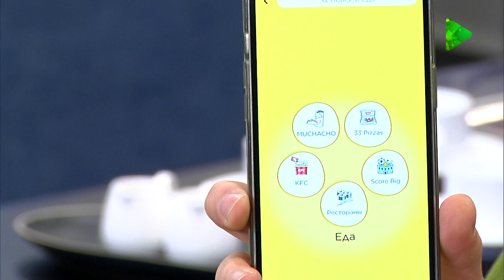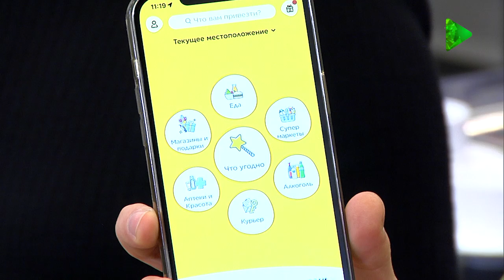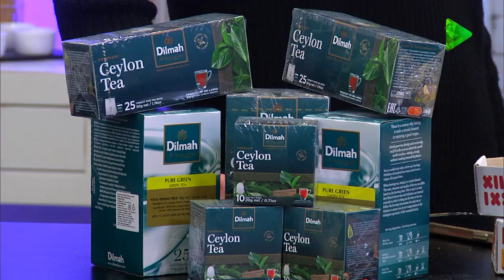Առաջին Ծրագրի տաղավարում պատրաստել ենք Կաղամբով Աղցան / Arajin Cragir